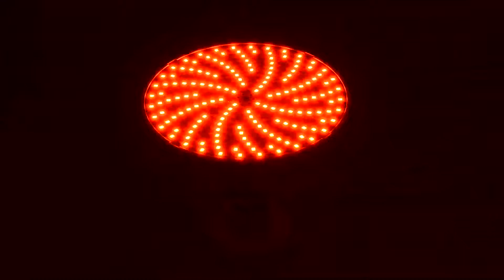120V Color-Change RGB LED SWIMMING POOL LIGHT Replacement IP68 Waterproof 45W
🈺 Business hours:
+ Sunday to Thursday, 18:00 to 3:00 PST
+ Monday to Friday, 9:00 to 18:00 Hong Kong Time

Please allow 12-24 hours to reply.